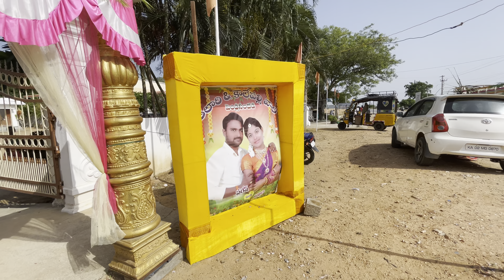Ⓜ️Ⓜ️ Weddings Vlogs 💕💕👆👆👆👆👆Naresh Marriage 🤩🤩🤩at Malakavemula 😀👆👆👆👆👆